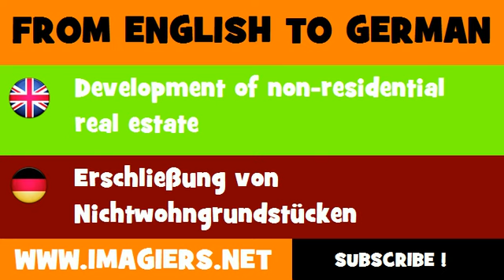DEUTSCH ENGLISCH = Erschließung von Nichtwohngrundstücken